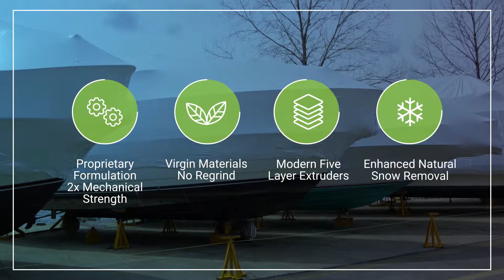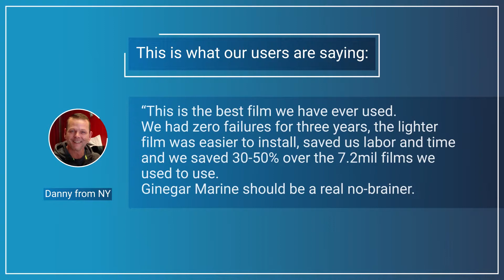Ginegar yacht films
Ginegar manufactures and supplies Marine Cover films, which offer the best coverage solution for boat storage and transportation. Available in Single Sheet or Tube/Sleeve configurations, these cover films are the most cost-effective solution in the industry.